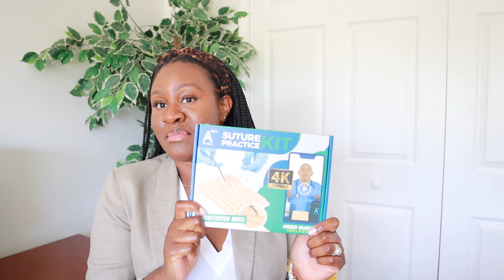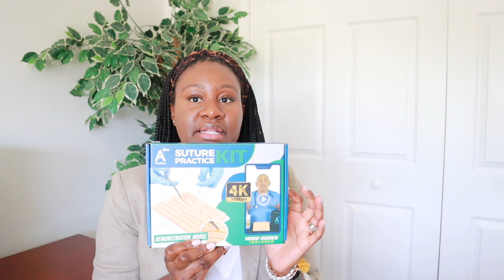URGENT CARE 30 DAYS SURVIVAL GUIDE| FNP | Suturing, Prescribing Medication + more | Fromcnatonp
WELCOME BACK TO ANOTHER VIDEO! This is 30 days in the Urgent Care and I have alot to say, but in this video I will be giving you some quick survival guide for your first 30 days in the urgent care setting.

480 N Canton Center Rd